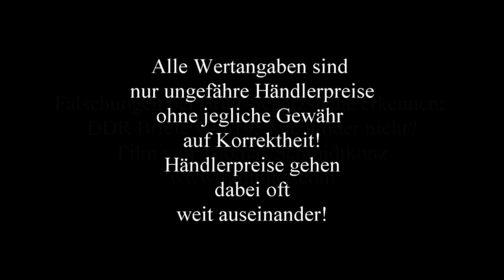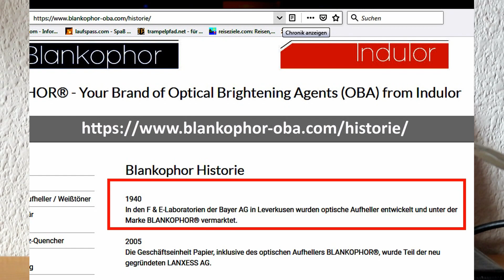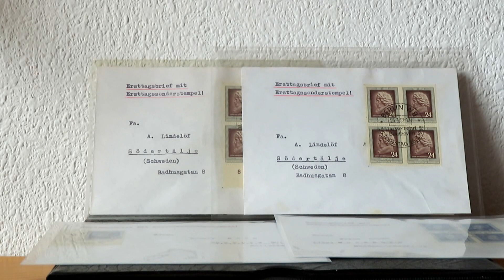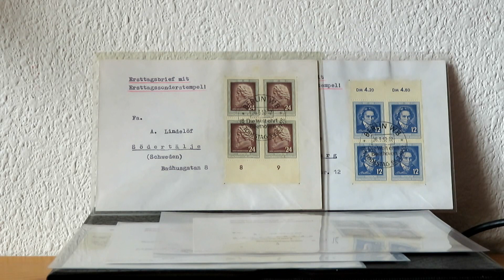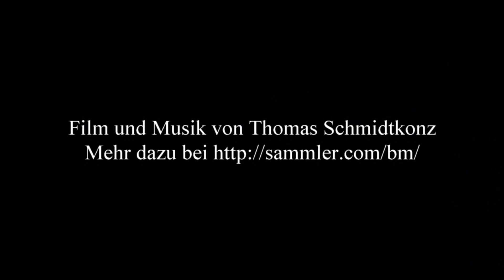Fälschungen bei Brief-Schatzsuche erkennen: DDR Briefe von 1952 echt oder nicht?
Fälschungen bei Brief-Schatzsuche erkennen: DDR Briefe von 1952 echt oder nicht? - Film von Thomas Schmidtkonz

stellte ich auf dem Tauschtag in Marktbreit am 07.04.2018 gekaufte Briefe vor und schätzte deren Wert ein.
Nun traten bei den vorgestellten DDR-Briefen mit Michelnummer 300 und 301 Zweifel an der Echtheit dieser Briefe auf.
Im folgenden Film zeige ich, dass man oft nicht so einfach sagen kann, ob ein Brief nun echt oder falsch ist.
Mehr dazu in diesem Film!

Wenn man zudem Briefmarken und Briefe in Sammlungen verkauft, erhält man deutlich weniger
als beim Einzelverkauf.